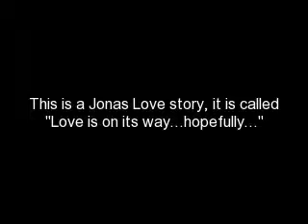Love Is on its Way...hopefully Ch1 (JB love story)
STORY IN DESCRIPTION BOX!

A/N:
This is my first one. And Im sorry I dont have a lot of Kevin. I messed up. Ch 2 will be better.
((Stella isnt the Stella from thei JONAS series))

Stella woke up and got out of bed sluggish. She opened her blinds that looked at the Jonas residence and looked at Nicks window and she flashed back to 10 years ago.

Stella's POV 10 years ago:
I was six, and getting out of my moms car from the store when I noticed a movers car. "Mommy whos gonna be our neighbor?" I asked. "Dont know... lets go introduce our selves" my mom shrugged. She grabbed me little hand and we walked over. I noticed three boys playing in the back yard. I stayed by my moms side. Then the smallest boy ran over to me "Hi Im Nick! Who are you!" he said. I was painfully shy and hid behind my mom's leg. "Its alright sweety..." she asured me. "I-Im Stella..." I came out. "Do you want to play with us? Im sure we are gonna be good friends!" He said. I ran with him to the backyard.

Present Day: Stella's POV
I smiled looking at his window, that was right across from my second story window, he opened his blinds and smiled at me. I waved and closed them and went to take a shower.
I got out and got dressed. It was 9:25 on the dot *DING DONG!* right on cue, every saturday Nick would come over at 9:25, and Joe would come by ten with Kevin. I ran down stairs and opened the door. "Hey!" he said coming in with OJ he just made. "Yum!" I said closing the door
   We sat with our cereal bowls and cups. "You have no party plans at all for your 16th birthday? None." He asked me while pouring cereal into both our bowls. "Nada." I said going to get the milk.
"Stell, You are turning 16! Its a big moment for a girl! You dont want a party?!" Nick said pouring OJ this time.
"Hanging with pals maybe...but not a big party...It would be nice but I have a week till then, No time, had no time, via...No party." I said pouring milk on top of my cereal.
"So what do you want for your birthday?" He asked me abruptly
"I dont really know." I said starting to eat
I thought to myself of what I really wanted for my birthday...It was him. Ever since I was six I liked him, he was sooooo nice and always there for me. He was somebody I wanted to be inseperable from, not that we werent...but It wasnt the same. This was like best friends...not the same...

1:00 PM:

Nicks POV

I pretended to read my book up in my room I was really looking straight into Stella's room, she was practicing her hip hop, she had been trying to convince us thats the ONLY talent she has...but I new she was much more special. Stella looked over to my house and I quickly looked down at my book. As I read the words on my page my cell rang. "Hello?" I answered. "Come on book worm, lets go to Pink Berry, Im not going to be stuck in my house all day" Stella told me. I looked up and she was there breathing heavy from dancing and she was smiling and hung up. She wrote something on a paper and showed it to me it read '30 minutes, I need a shower!' I laughed and she closed her blinds. Oh how I wished she forgot to close them one day. Wait perverted thought...Out Of my head!